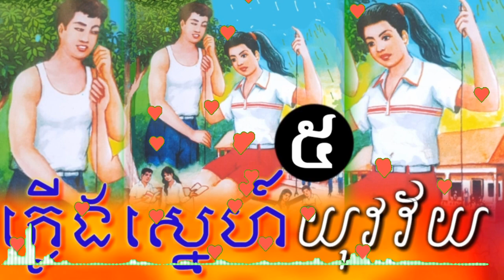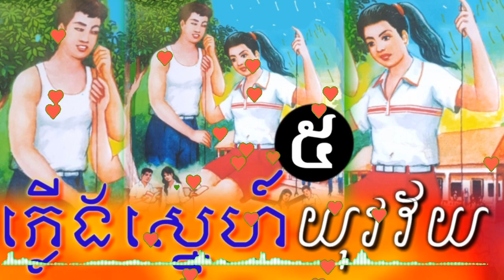khmer novel អានប្រលោមលោកខ្មែររឿង: ភ្លើងស្នេហ៍ យុវវ័យ (ភាគទី៥) និពន្ធដោយអ្នកស្រី ម៉ៅ សំណាង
អានប្រលោមលោកខ្មែររឿង: ភ្លើងស្នេហ៍ យុវវ័យ (ភាគទី៥) និពន្ធដោយអ្នកស្រី ម៉ៅ សំណាង